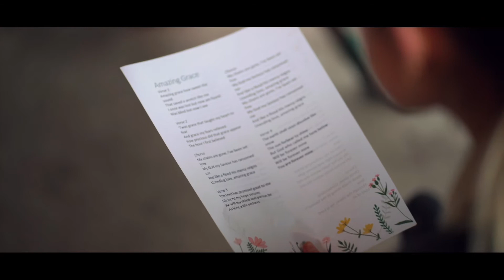Emma - Baptism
Kellyville Adventist Church